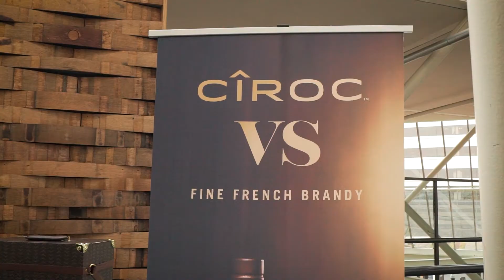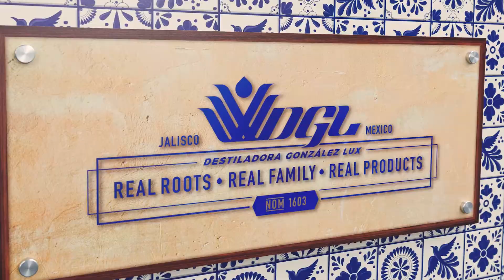Portland Cocktail Week Recap Featuring El Mayor Tequila